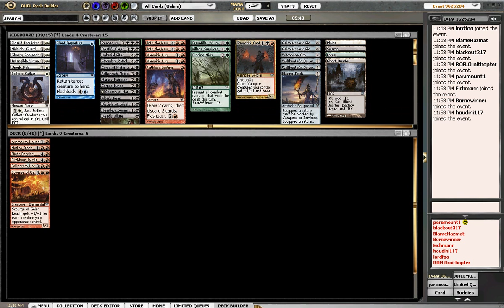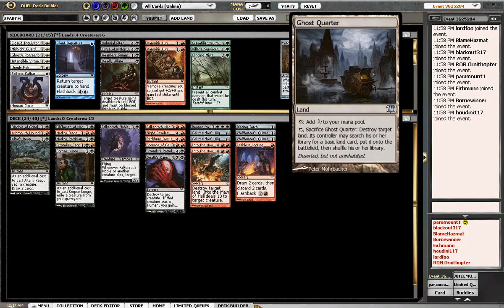Draft 8- Inn/Inn/Dka Picks and Build magic the gathering mtg mtgo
Magic the gathering innistrad and dark ascension draft 8.  I try to redeem myself by drafting vampires.  Lets see if I can go 3-0.  Here are my picks and build.  I would love to hear your thoughts.